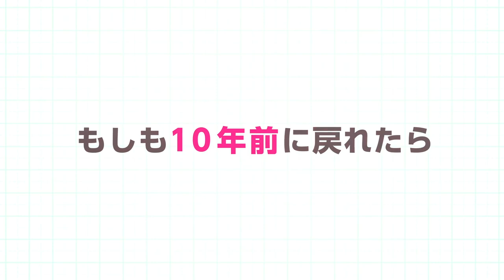Remake Our Life - Official Trailer - PV 1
Information
Alternative
TitlesEnglish
Remake our Life!
Synonyms
Bokurema
Japanese
ぼくたちのリメイク
TypeTV
EpisodesUnknown
StatusNot yet aired
AiredJul 3, 2021 to ?
PremieredSummer 2021
BroadcastSaturdays at 22:00 (JST)
ProducersStudio Mausu, Bushiroad Music, Front Wing
LicensorsUnknown
Studiosfeel.
SourceLight novel
GenresComedy
DurationUnknown
RatingNone

Synopsis
Hashiba Kyouya is a 28-year-old game developer. With his company going bankrupt, and him losing his job, he returns to his hometown. Looking at the success of creators of his age, he finds himself regretting his life decisions as he lay distressed on his bed. As Kyouya wakes up, he discovers that he has traveled ten years back to the time before he entered college. Will he be able to finally make things right?

This is a story about a failed person who is given a second opportunity to follow his dreams.